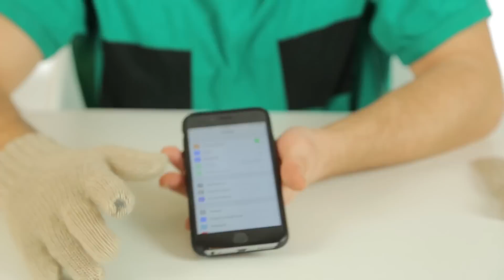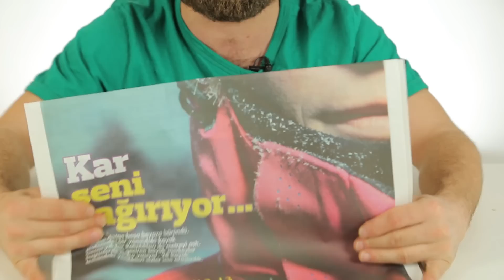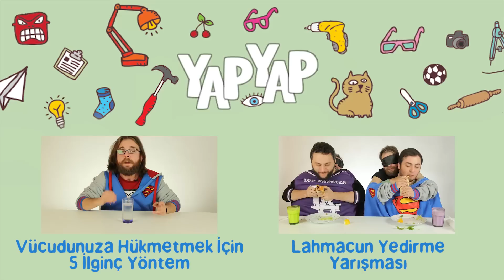Kış Mevsiminde İşinize Yarayacak 4 İpucu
Kışın işinize yarayarak dört püf noktası gösteriyoruz. Elinizde eldiven varken akıllı telefonunuzu nasıl kullanabilirsiniz? Pirinç ve çorapla nasıl sıcak torbası yapabilirsiniz? Islak havalarda ayaklarınızın ıslanmaması için ne yapabilirsiniz? Islanan ayakkabılarınızı nasıl kurutabilirsiniz?